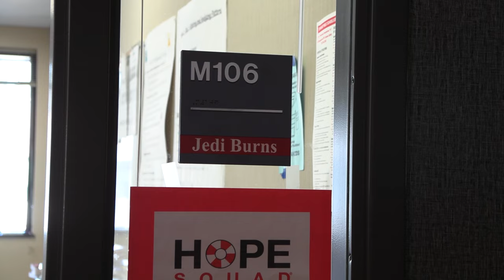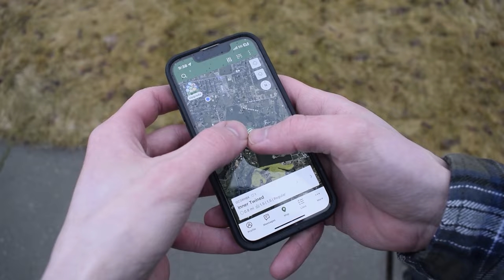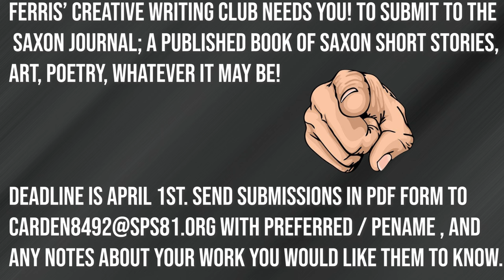fin 3 25 24